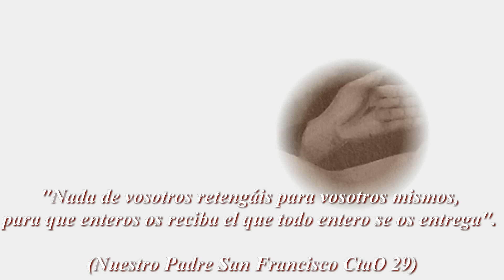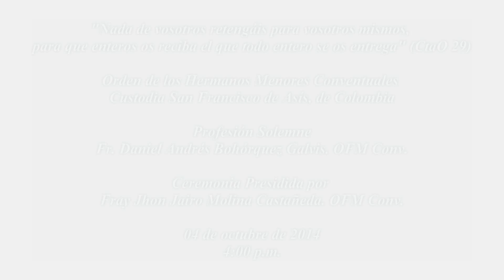Orden de los Hermanos Menores Conventuales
Invitación a la Profesión Solemne de Fray Daniel Bohórquez Galvis. OFM Conv.